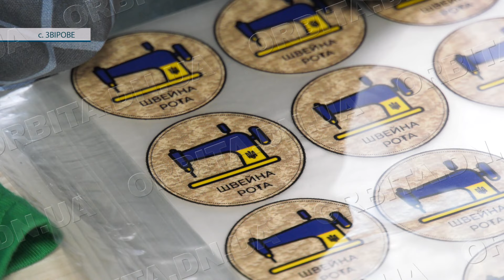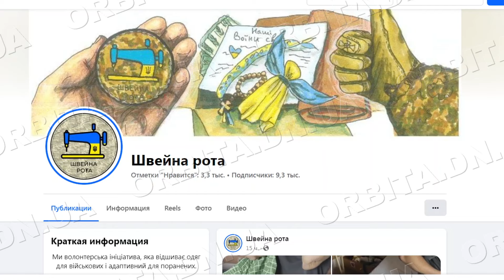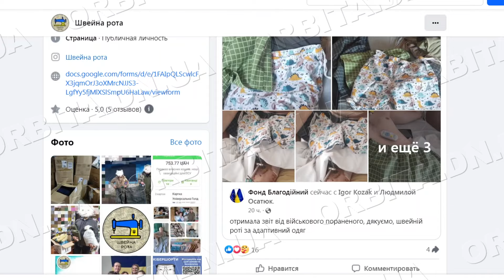«Швейна рота» двох Олен. Мешканки села Звірове волонтерять для військових